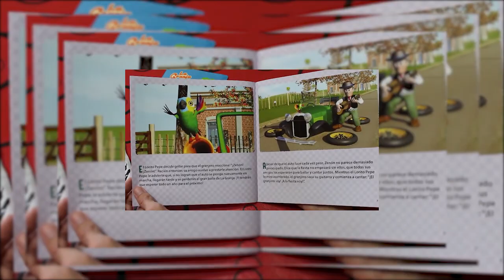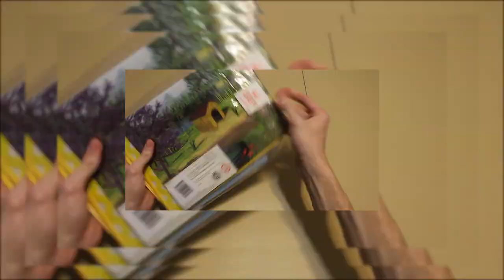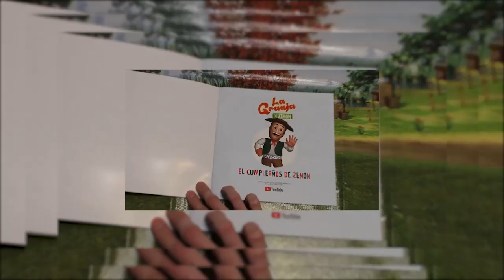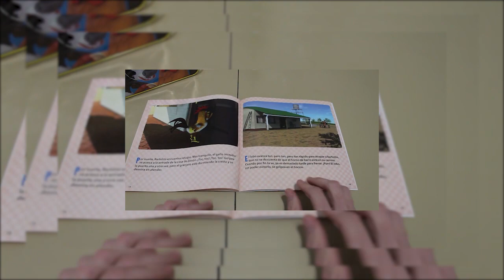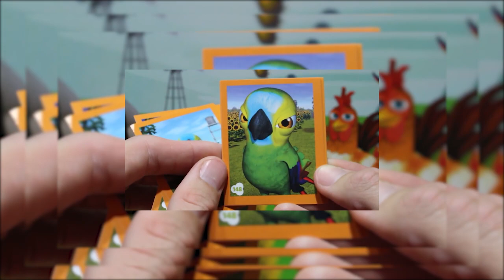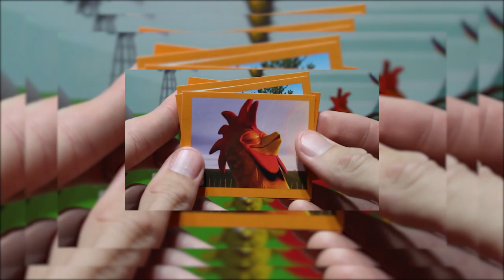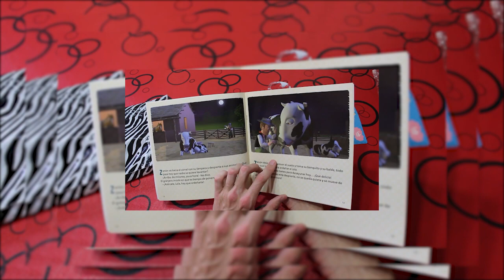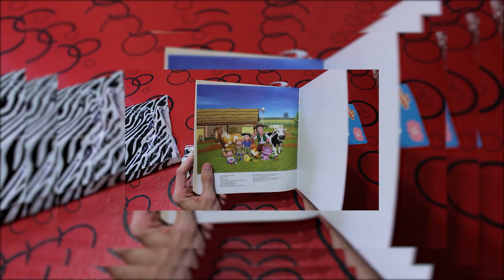Figuras VACA LOLA de La Granja de Zenon